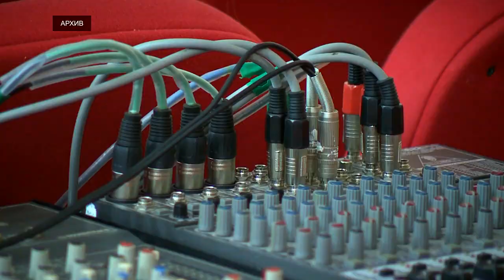В Тверской области обновят техническое оснащение и отремонтируют здания музеев и домов культуры